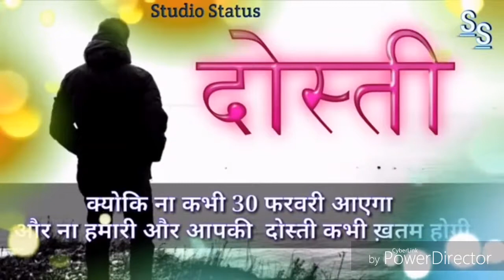Ankush raj churhat dj song